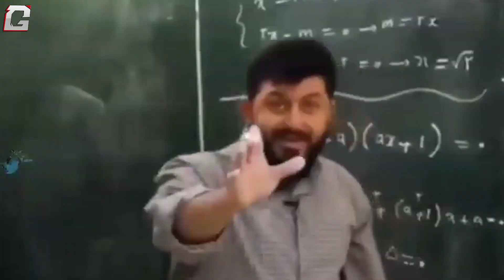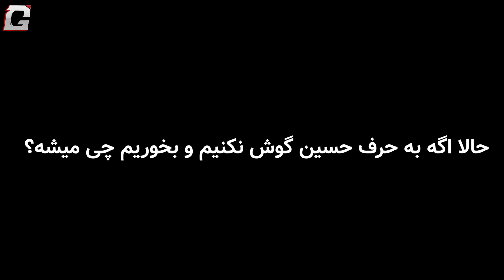پروتئینی برادران قزوینی 😂 ماینکرفت - Minecraft #7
شبکه های اجتماعی گیمین:

گیم پلی بازی ماینکرفت | Minecraft - قسمت هفتم